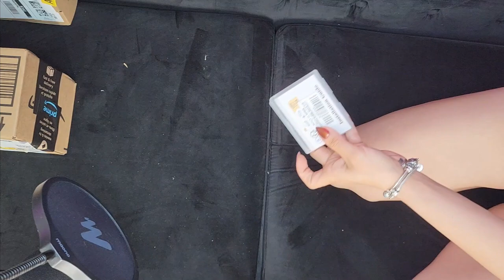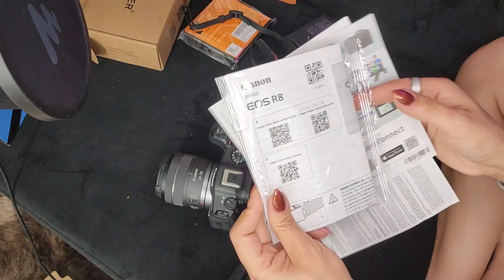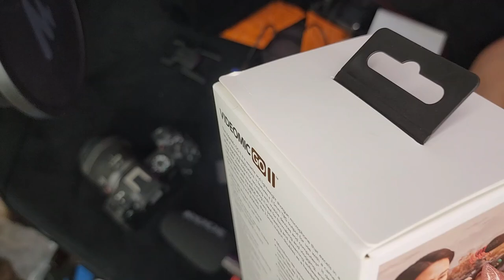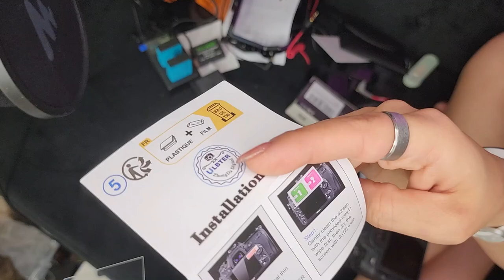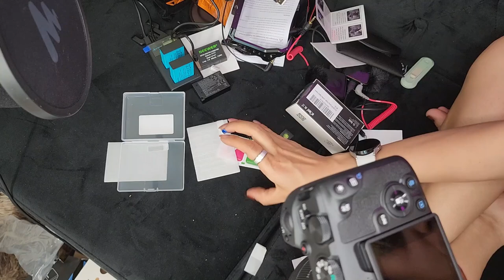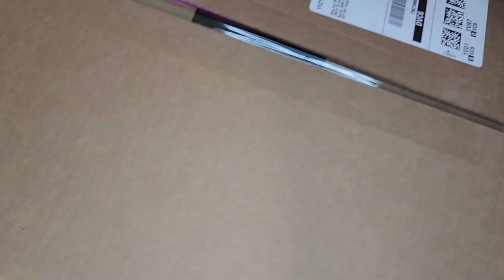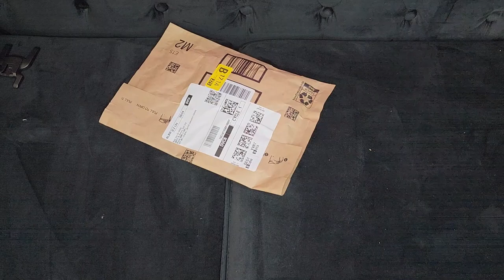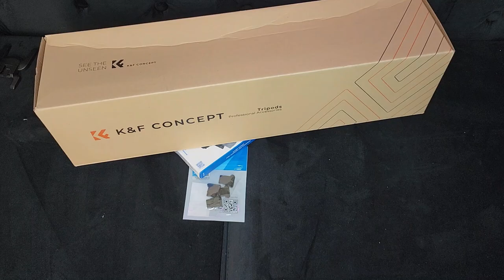Unboxing the Canon Camera That Will Change Photography Forever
Welcome to our ASMR experience of the Canon EOS R8 unboxing, where we indulge in the most satisfying camera unboxing you'll ever witness! Immerse yourself in the delightful sounds and visuals as we delicately unwrap this luxury camera.

In this video, we explore the Canon EOS R8, a camera that combines aesthetic beauty with advanced technology. Whether you are a photography enthusiast or simply love the art of unboxing, this video is designed for you. Enjoy the therapeutic ASMR sounds as we reveal the elegant packaging, showcasing the fancy boxes and deluxe unboxing experience that comes with this remarkable device.

Join us as we provide a detailed unboxing review, highlighting the features and aesthetics of the Canon R8 while ensuring a calming atmosphere throughout. This ASMR video is perfect for those looking to unwind and enjoy the art of unboxing luxury items. Experience the satisfaction of every sound and sight as we delve into the world of camera unboxing and aesthetics.

Don't miss out on this unique blend of ASMR therapy and luxury unboxing! Sit back, relax, and enjoy the satisfying experience of the Canon EOS R8 unboxing.